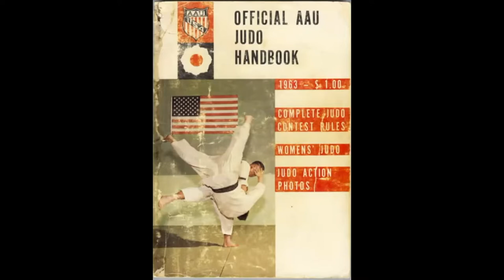USJF Webinar Series: Hayward Nishioka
Interview with Sensei Hayward Nishioka - 9th Dan